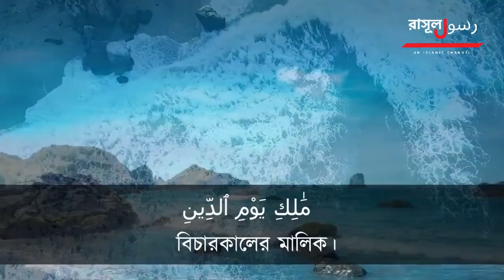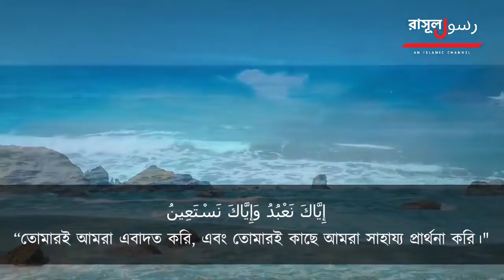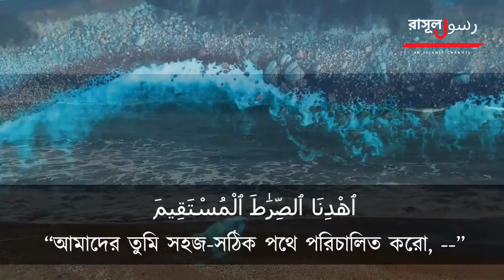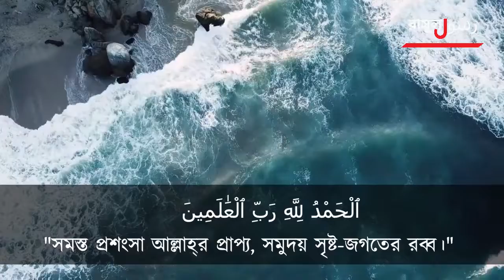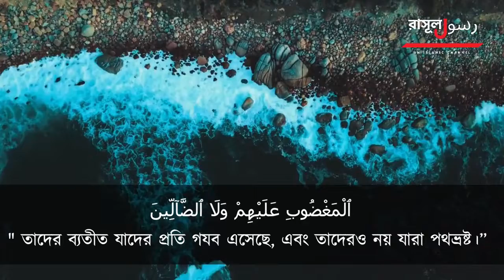1 : সূরা ফাতিহা বাংলা অর্থসহ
1 : সুরা ফাতিহা উচ্চারণ সহ বাংলা অনুবাদ

Jaja kallah hu khair.

হে ! আল্লাহ্‌ ! মুসলিম ভাইদের নামাজ পড়ার হেদায়েত দান করুন এবং সঠিক পথে থাকার মানসিকতা দান করুণ (আমিন)।

Collected from :
RASOOL youtube channel